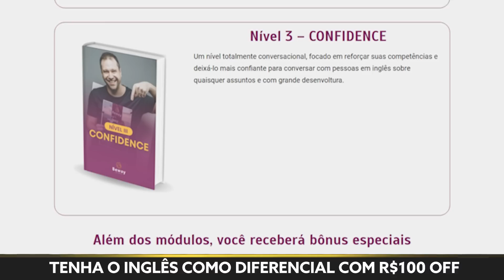JAMES GUNN DEIXA SUPERMAN MAIS OTIMISTA